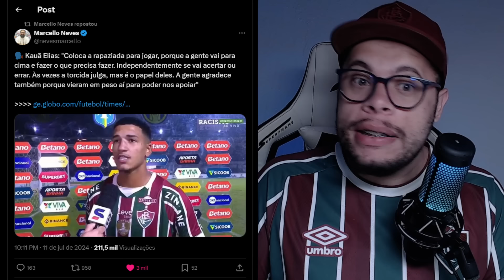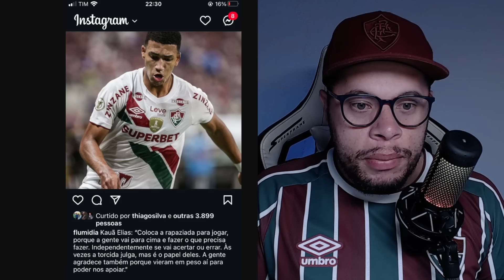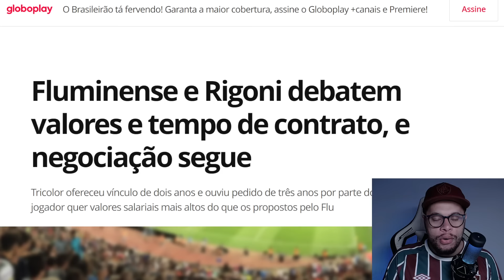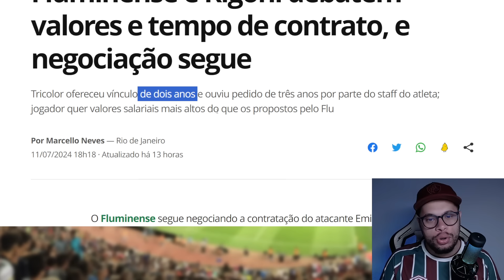MUDANÇAS NO FLUMINENSE, OS MENINOS VÃO JOGAR, MANO QUER REFORÇOS, RIGONI QUER MAIS